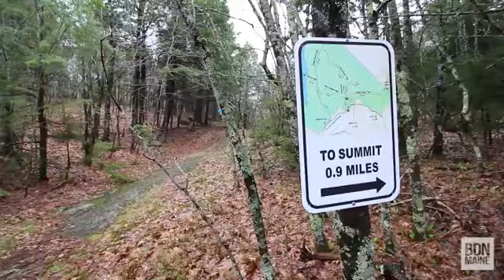1-minute hike: Great Pond Mountain in Orland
Topping off at 1 020 feet above sea level  Great Pond Mountain is the tallest and most prominent mountain in the 4 300-acre Great Pond Mountain Wildlands in Orland. With open ledges near its summit that offer great views of the region  this mountain features the most popular hike in the Wildlands  which is home to a vast network of hiking and multi-use trails. Hiking to the top of the mountain and back down is about 2.5 miles.